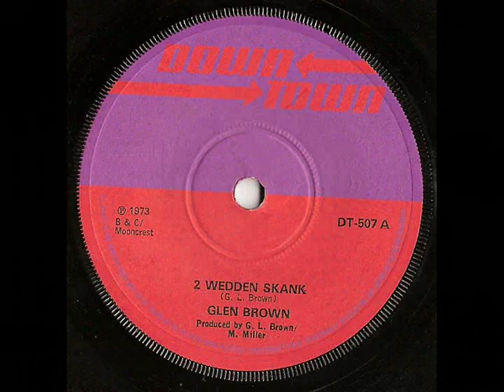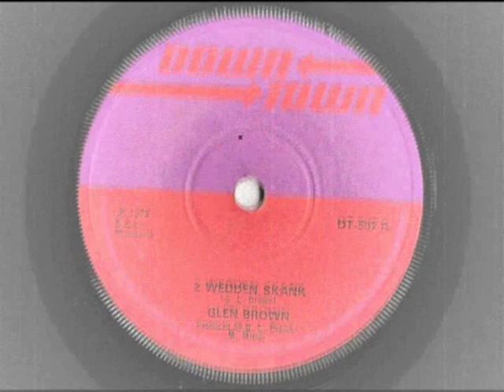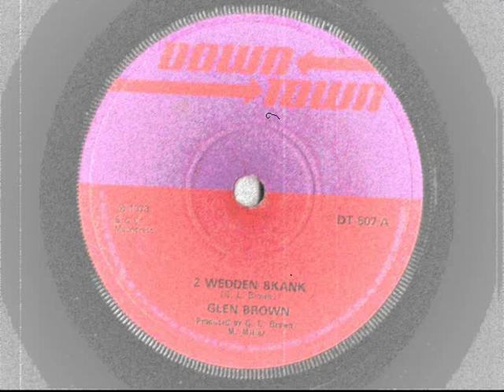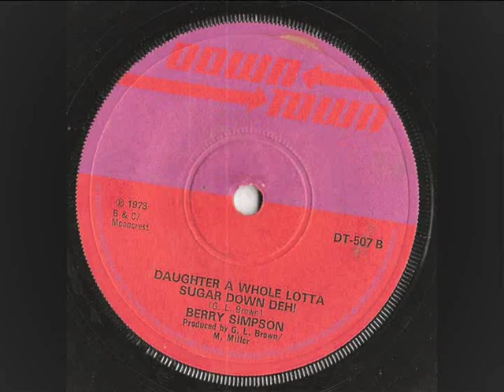glen brown - 2 wedden skank extended - 1973 downtown records